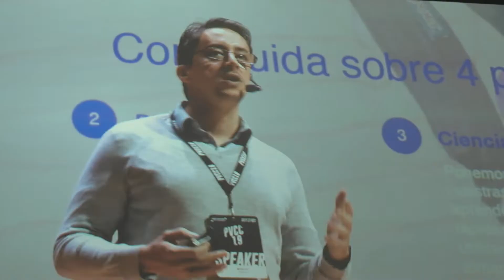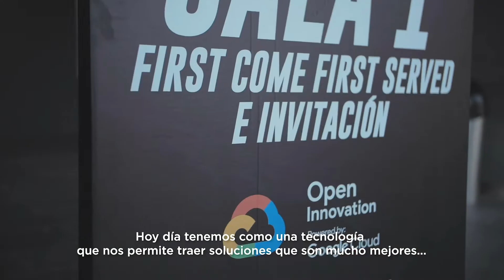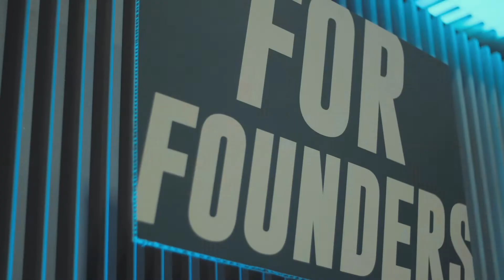Peru Venture Capital Conference 2019 - UTEC Ventures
El evento más grande de inversión en startups del país se dio gracias a la colaboración entre muchas organizaciones.

Este fue el Perú Venture Capital Conference 2019. Un día lleno de movimiento y motivación uniendo al ecosistema emprendedor.